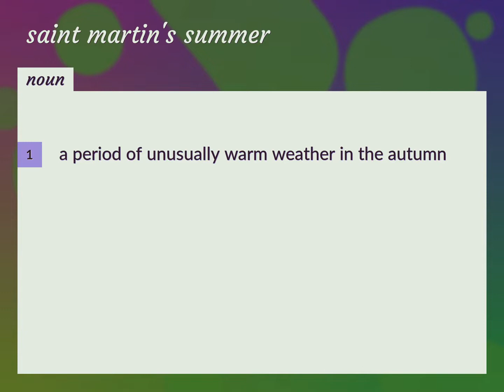Saint martin's summer | meaning of Saint martin's summer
What is SAINT MARTIN'S SUMMER meaning?

Susan Miller (2022, August 29.) Saint martin's summer meaning